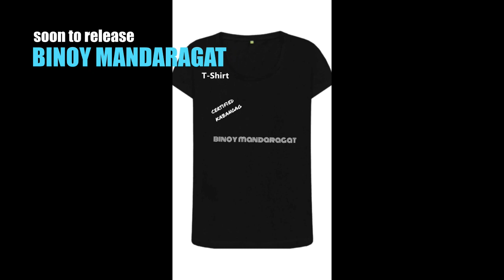vlog #15 LOTION and TISSUE the unspoken vlog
whats up mga KABANGAG!!

know the meaning by its action😂😂😂😂

STRANDED ka din ba sa barko kabaro🚢🚢🚢🚢
abay kung nammiss mo na ang iyong
JOWA😍😍😍😍
WIFE😍😍😍😍😍
GIRLFRIEND😍😍😍😍
abay eto na ang tip na malupit
but in unspoken edition...

share good vibes only

just search
BINOY MANDARAGAT

credits:
artist:cinnamons
album: evening cinema 2017